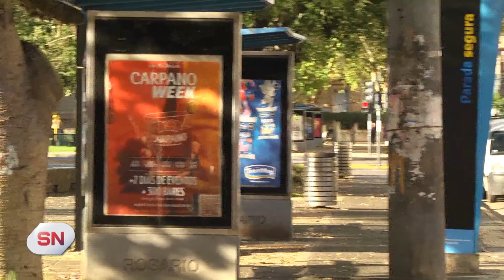Sin colectivos tras el ataque a 4 coches Como lo viven los usuarios del transporte urbano Plaza Sa